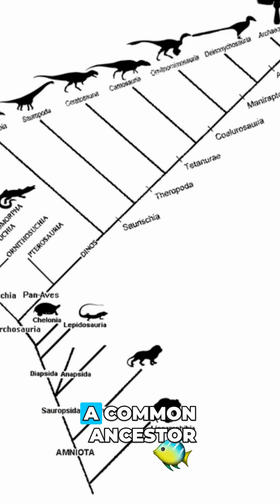Ony One Hominin Left - Humans! 🧬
Humans are the only living hominin. In just over 60 seconds, I clarify hominid vs hominin, what a clade is, and where Homo sapiens fits on the tree: Primates → Apes → Great Apes → Hominins → Humans.

🎥 Originally created by: Rise of Truth
🤝 Reposted here with full permission as part of our shared effort to spread knowledge, truth, and good will.

Resources: On the theory of evolution and our ancestors among many other topics, please
Smithsonian Institute: Human Origins